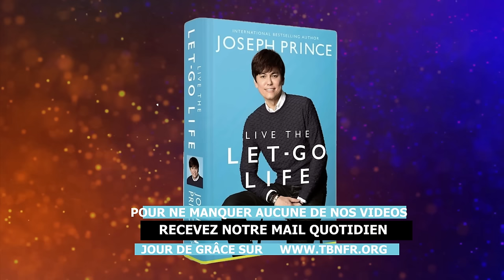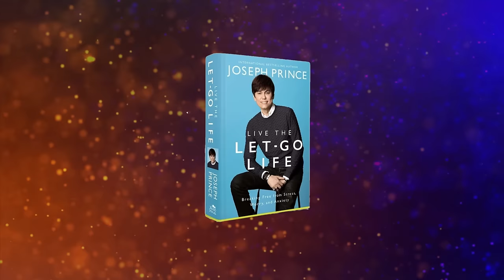Joseph Prince : Apprendre à lâcher prise | ENSEIGNEMENT COMPLET | Praise on TBN FR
Joseph Prince rejoint Matt et Laurie Crouch sur TBN's Praise pour discuter de la façon d'arrêter de vivre une vie d'inquiétude. Ecoutez-le enseigner comment vivre une vie de "lâcher-prise".

Depuis 1973, TBN, est l'une des émissions chrétiennes les plus connues - et les plus regardées - au monde.  Enregistrée devant un public en direct et animée par Matt et Laurie Crouch de TBN ainsi que d'autres personnalités connues, ils nous présentent des interviews  exclusives d'une grande variété d'invités, pour recevoir et apprendre de la Parole de Dieu et dans le but de mieux Le découvrir. A ne pas manquer!